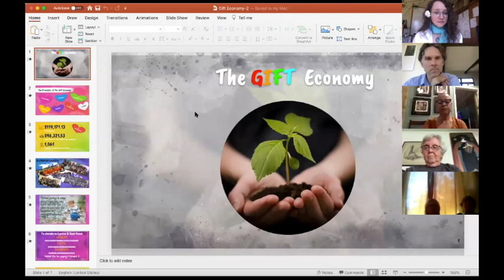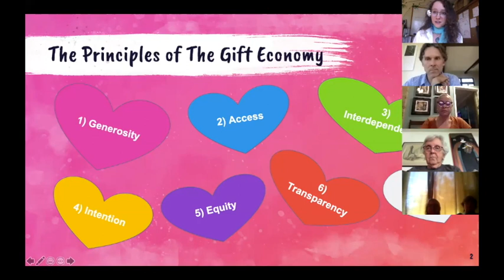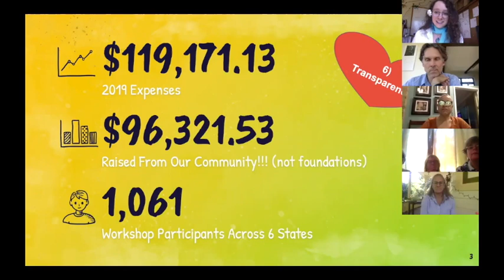Rev. Lynice Pinkard: Wake Work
On this call, we will explore sites of ritual and artistic production, spiritual resistance and consciousness, life possibility and creation for the here and now that make for an alternate then and there.

This event, recorded May 28th, 2020, is part of the "Where Do We Go From Here" speaker series hosted by the East Point Peace Academy. Over the next few months, we will hear from activists, organizers, scholars and trainers about how movements can respond to these times, and how to adjust moving forward.

Other speakers include George Lakey, Erica Chenoweth, Susan Burton and more. for information.

All our events are offered without charge on the Gift Economy.